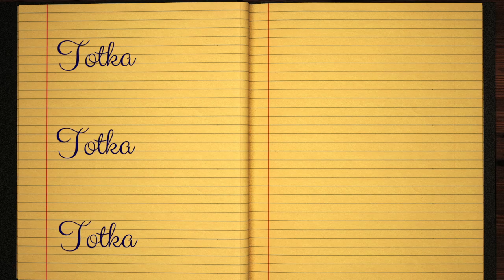✎ Totka ✎ English Cursive Handwriting Tutorial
Learn How To Write ✎ Totka ✎ in English Cursive Handwriting